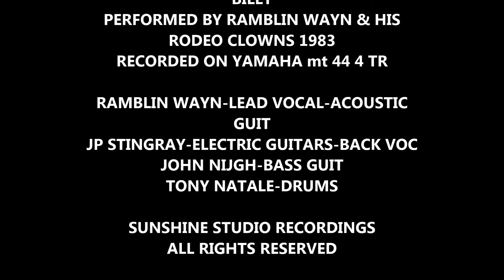RAMBLIN WAYN ''BILLY'' FT JP STINGRAY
ORIGINAL RECORDING 1983 RAMBLIN WAYN & HIS RODEO CLOWNS OF THE OUTLAW SONG BILLY.
RECORDED ON YAMAHA 4 TRACK RECORDER